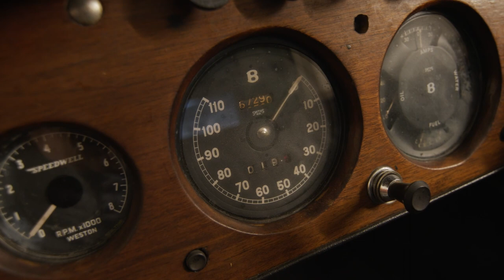LOT 403 1950 Bentley Mark VI 4¼-Litre Special